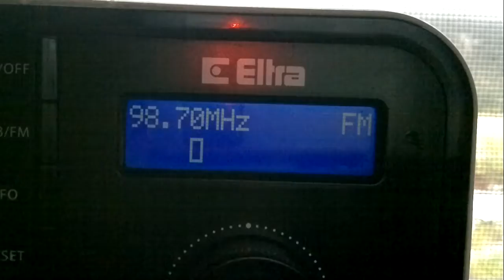98.7 Θέμα Πάτρας στην Κέρκυρα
δουκαδες κατωχωρι με την εσωτερικη κεραια, περασε γιατι εκλεισε ο τοπικος επτανησα 98.8